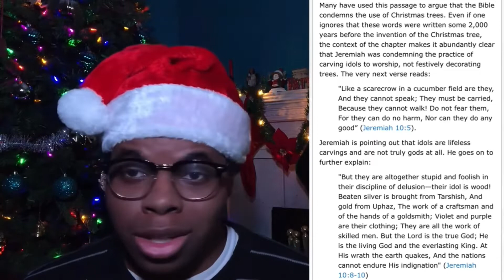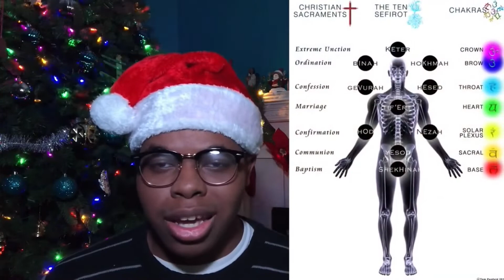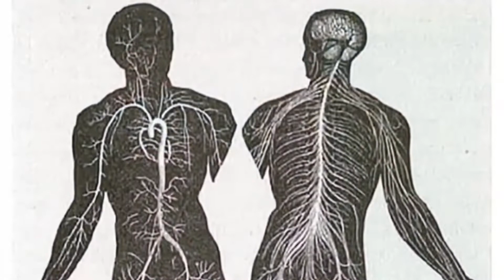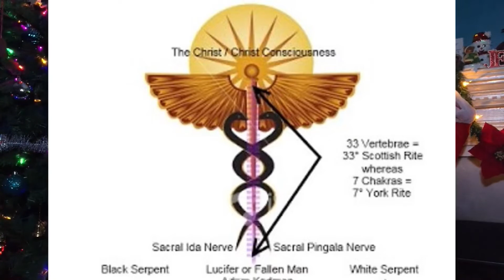Occult meaning behind the Christmas tree | Jeremiah 10 | Nimrod | Osiris